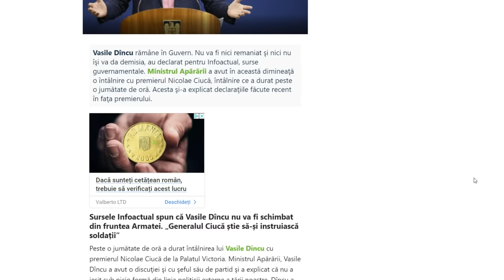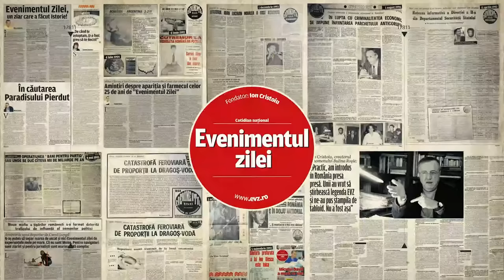Băsescu, ţepele şi alte povestiri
Fostul ministu al Apărării liberalul Teodor Atanasiu a scris un volum de însemnări politice cu detalii picante despre perioada Alianţei DA şi a conflictului pe care l-a avut cu Traian Băsescu. Nu lipsesc din galeria de personaje nici alte nume cu notorietate din politica românească precum Mircea Ionescu Quintus, Călin Popescu Tăriceanu, Theodor Stolojan sau Adriana Săftoiu. Jurnaliştii Dan Andronic şi Robert Turcescu, în dialog cu Teodor Atanasiu la EVZ-Play: puneţi-vă centurile de siguranţă, urmează dezvăluiri pe bandă rulantă! De la 12.00, live, pe caanalul de YouTube EVZ-Capital şi pe pagina de Facebook evz.ro